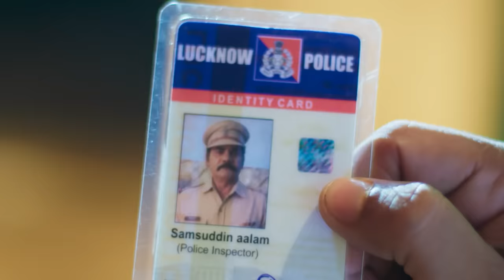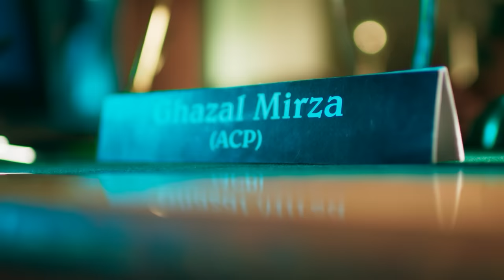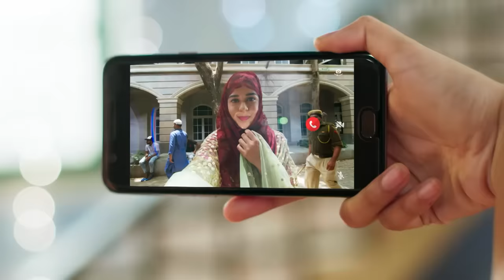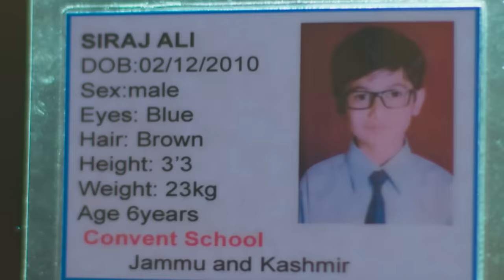Superhit - Full Ep - 7 - Zee TV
Show Name : Superhit
Producer/Star Cast :

0